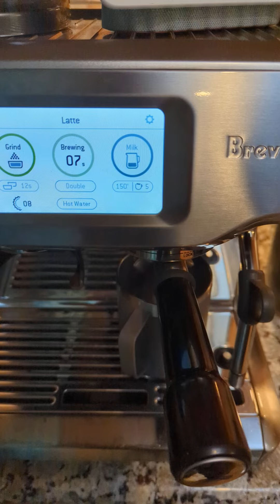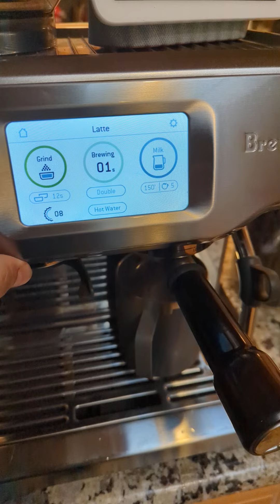Breville Touch stops abruptly during extraction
breville couldn't repair it and replaced the machine